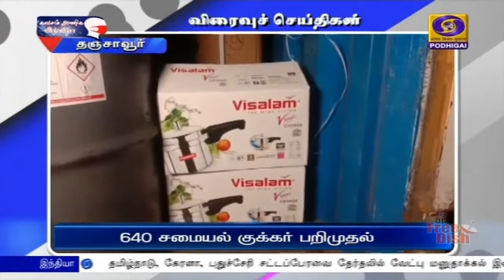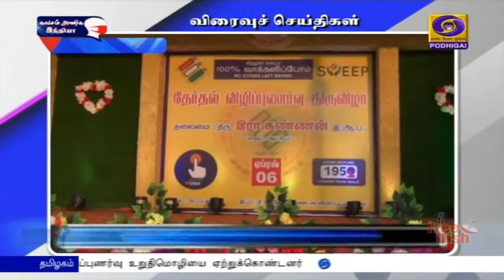பொதிகை காலை 8.00 மணி விரைவுச் செய்திகள் [19.03.2021]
1) காஞ்சிபுரத்தில் வாக்கு சேகரிப்பு

2) 640 சமையல் குக்கர் பறிமுதல்

3)  300 கிலோ போதைப்பொருள் பறிமுதல்

4) விழிப்புணர்வு உறுதிமொழி ஏற்பு